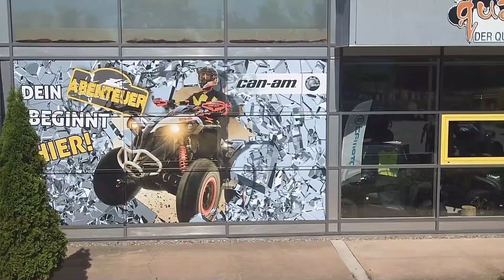Betriebsprüfung bei Quad-Ro.de in Sangerhausen / Quadporn / Renegade XMR / Cforce 850XC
Oft geht die Frage durch unser Forum:

Leute, habt ihr eine Idee welcher Werkstatt man vertrauen kann?

Männer, wo kann ich mein Quad reparieren lassen?

Kollegen, welcher Werkstatt kann man vertrauen?

Wer kennt es nicht, dieses ungute Gefühl zu glauben, dass einem das Fell über die Ohren gezogen wurde und man nicht genau weiss, ob auch alles erledigt ist.

Unsere Fahrzeuge sind anfälliger als man denkt, das wissen die Werkstätten genau UND SPIELEN mit unserem Gewissen.

Es werden Dinge ausgetauscht die nicht hätten getauscht werden müssen.
Es werden Garantiefälle doppelt abgerecht; mit Herstellern und Kunden.
Es werden Arbeiten durchgeführt die nicht besprochen wurden und doch in Rechnung gestellt.

Thema Gebrauchtkauf: Es werden Maschinen als "Überholt" angepriesen wo Schweißnähte an A-Arms und Lenkspiel jehnseits der 20cm Marke zu verzeichen waren. All das haben wir erlebt.

Ich stelle euch heute einen Händler vor, der unter anderem von uns besucht wird und dem wir volles Vertrauen schenken.

Auf Lobesgesang und Lametta verzichte ich in diesem Video.

Ich hoffe das andere Werkstätten ebenso gewissenhaft arbeiten wie Quad-Ro aus Sangerhausen.

Keine Werbung, kein Placement, keine Zusammenarbeit.
Wir zahlen unsere Rechnungen wie jeder andere und das ist gut so.

Danke für den Zusammenhalt. Danke an das Netzwerk welches stetig wächst.

Wir, die "Kiesgruben Junkies" sind ein loser Zusammenhalt motorsportbegeisterter Menschen.